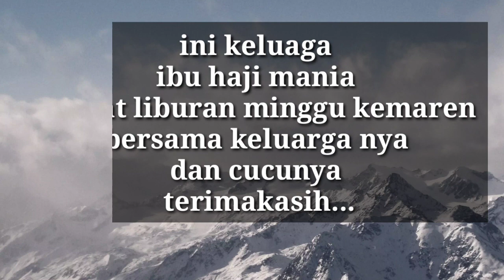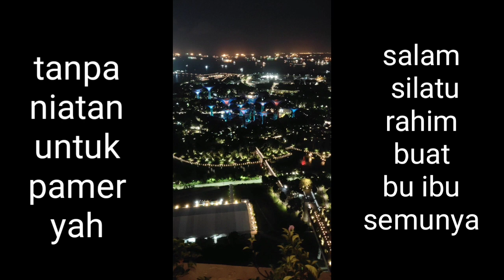JALAN JALAN KE SINGAPORE